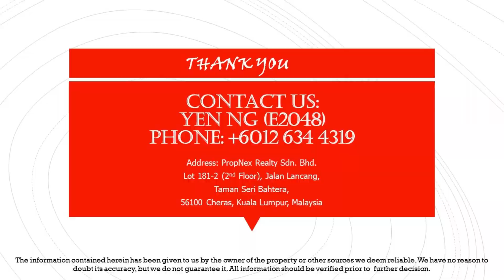[For Rent] **CHEAP** Detached Factory For Rent | BU: 18ksf | Broga/ Lenggeng | YEN NG 0126344319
Cheap Warehouse for Rent @ Broga, Lenggeng, Negeri Sembilan

@ Land Area: 30,000 sf.
@ Total Built-up: 18,000 sf
@ Flat Land
@ Ceiling Height: 30ft
@ Asking Rental: RM9k/month

Accessibility: Jalan Semenyih, Jalan Bangi Lama

Nearby Development: Diamond City, Broga Hill, University of Nottingham

Service You Trust!!!
Thank you for your interest and we look forward to serve you.
Interested Please Call or Whatapps
Yen Ng (E2048)/YN
PropNex Realty